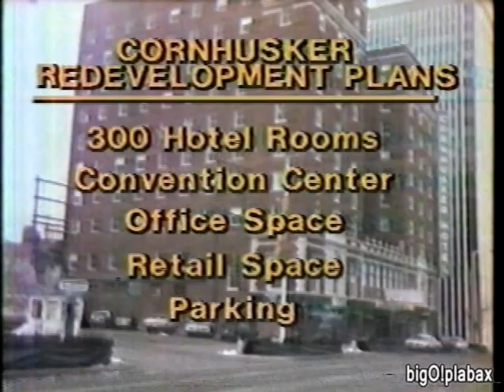KETV 7 Omaha - Newswatch 7 Update with Ted Mullins and Marcia Ladendorff (12-31-1979)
Pardon the fuzzy audio (weak reception). On this last day of the 1970s, more on the Soviet invasion in Afghanistan, day 58 on the hostages in Iran, Cornhusker Hotel redevelopment plans (the hotel was imploded on 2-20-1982).